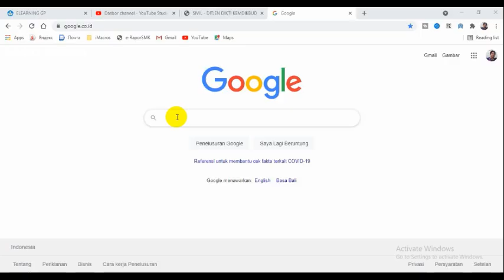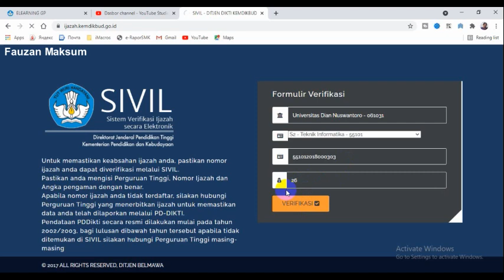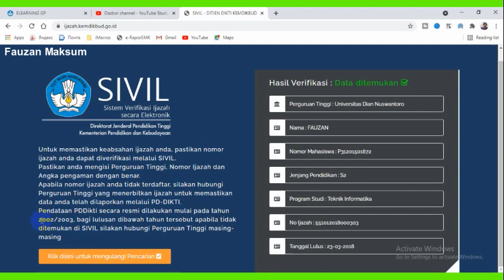Cara Lihat Ijazah Asli atau Palsu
Ijazah adalah bukti legal formal bahwa seseorang sudah menuntaskan masa belajar atau studinya. Terutama untuk jenjang perguruan Tinggi. Baik D1 D2 sampai program doctoral.
Nah disini saya akan menginformasikan cara melihat dan mengecek apakah ijzah Anda Asli atau Palsu?? hati - hati, terhadap oknum atau seseorang yang menawarkan diri, untuk memperoleh iazajh tanpa kuliah. Sekali lagi hati – hati. Banyak kampus yang ditutup oleh kemendikbudristek, gara – gara menyalahi prosedur terkait dengan mahasiswa yang tidak melalui proses kuliah, tapi langsung dapat ijazah.

Perbankan, wirausaha, peluang usaha, bisnis